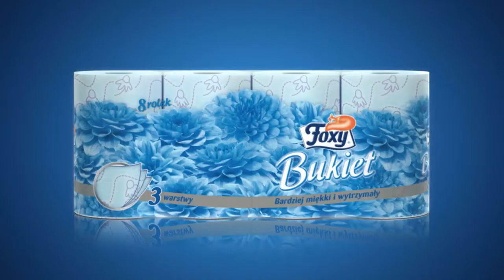Foxy song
Film użytkownika Rubaszny Rondel.

Konkurs Foxy i MillionYou "Flower Power".